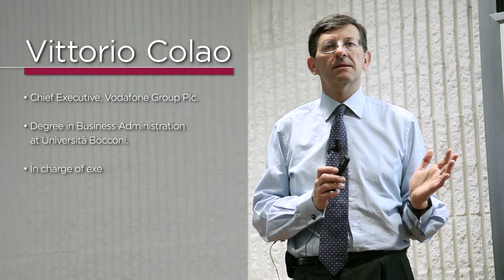Vittorio Colao - Leadership Series Full-Time MBA | SDA Bocconi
Vittorio Colao is CEO of Vodafone Group.
The "Leadership series" is a new initiative organized to expose SDA Bocconi MBA students to the vast knowledge and experience of top leaders of international companies. A unique opportunity to learn from their hands-on experience and have a talk with them during the cocktail following the event.